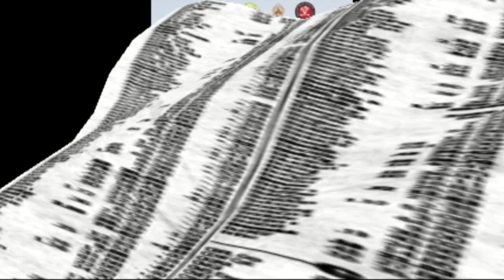Monaco Guerriero di 34° Generazione Shi Yan Ti - notizieirno.it#